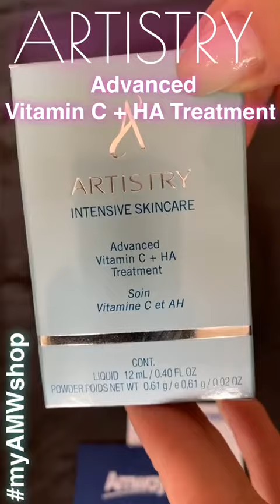Advanced Vitamin C+HA Treatment ARTISTRY INTENSIVE SKINCARE™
* ARTISTRY INTENSIVE SKINCARE™ Advanced Vitamin C+HA Treatment reduces the appearance of expression lines and with continued use, helps prevent future lines and wrinkles brought about by environmental aggressors

Why you will love it:
* Age, genetics, the environment and your lifestyle can all have an impact on how your skin looks and feels and contribute to the formation of unwanted lines. Thankfully, the Vitamin C and Hyaluronic Acid complexes in Artistry Intensive Skincare™ Advanced Vitamin C+HA Treatment are clinically proven to reduce the appearance of major expression lines such as crow’s feet, vertical smile lines, worry lines and frown lines

* The innovative hyaluronic (HA) acid filaments in this daily serum provide an immediate plumping effect while supporting the skin’s internal moisture levels and, ultimately, improving hydration and flexibility over time

Would you like to try it?